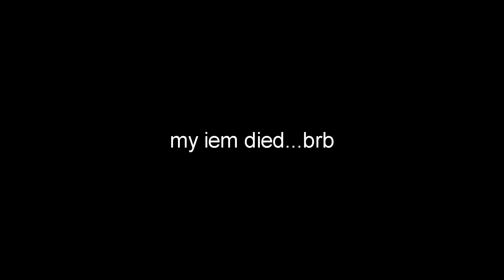Ganpp rematch: Tactics Ogre Reborn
nice pet names I guess...